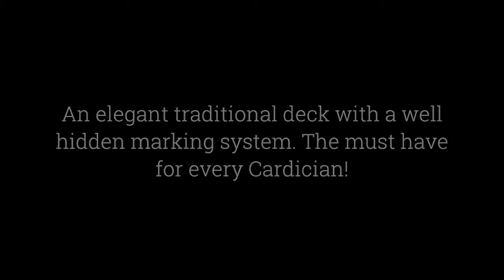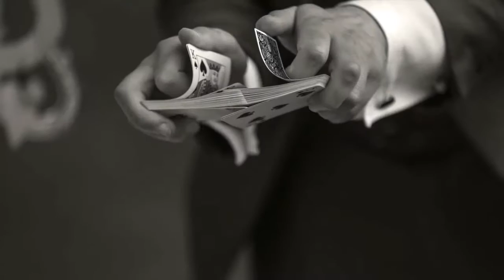Diamon Playing Cards Paisley Edition